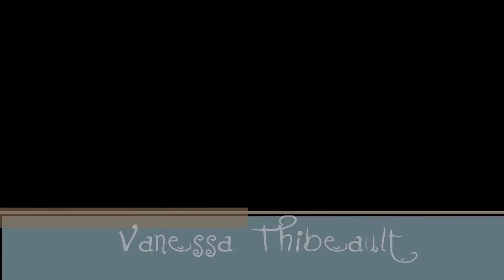Vanessa à la galerie